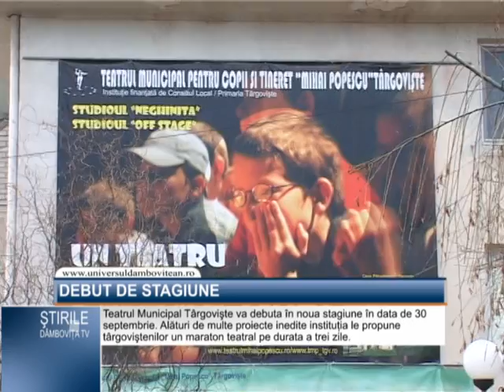Debut de stagiune.mpg